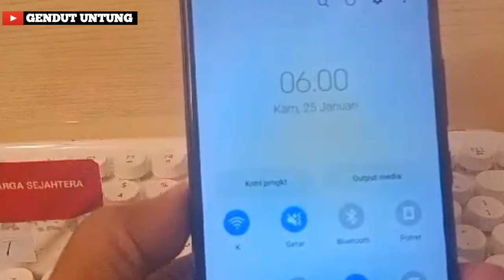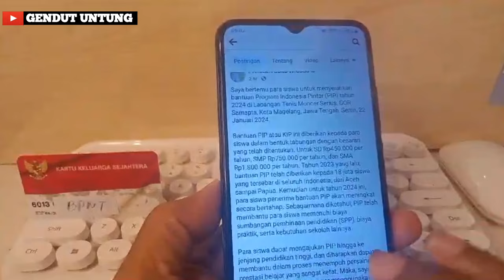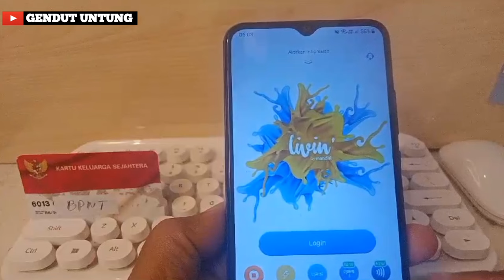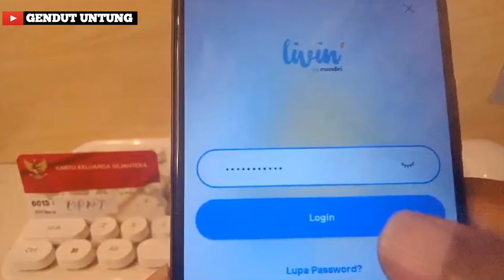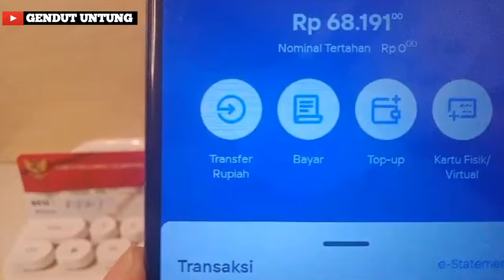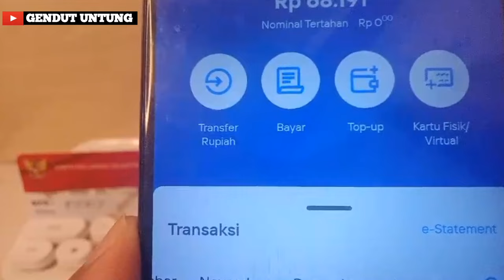CEK SALDO PKH,BPNT,BLT EL NINO PAGI HARI INI KAMIS 25 Januari 2024